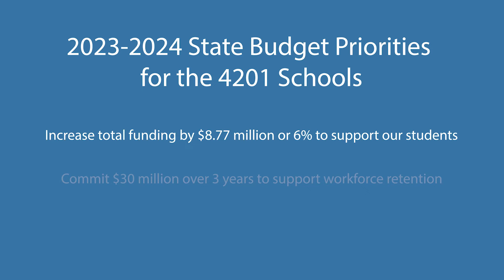Claudia's daughter attends St. Joseph's School for the Deaf in the Bronx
St. Joseph's School for the Deaf is one of 11 members of the 4201 Schools Association, serving children across NYS who are blind, deaf, and severely physically disabled.